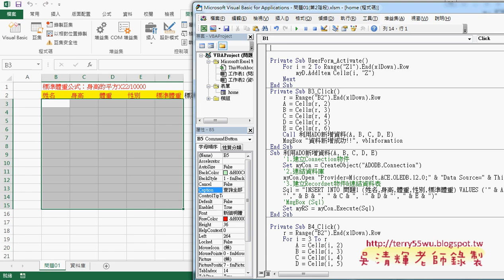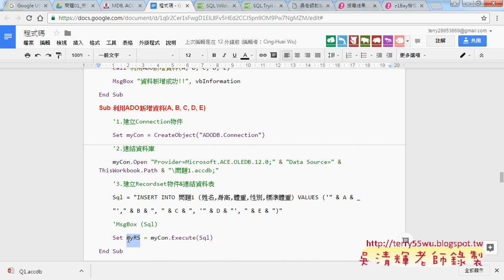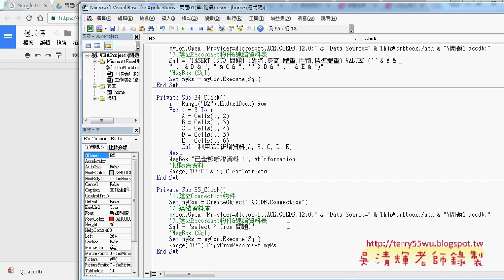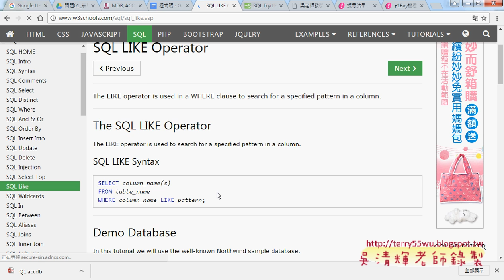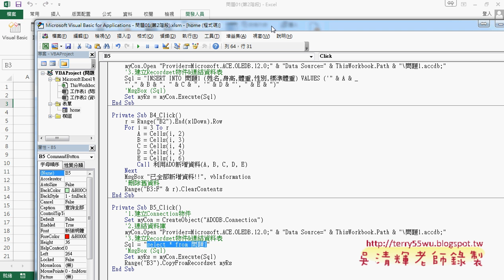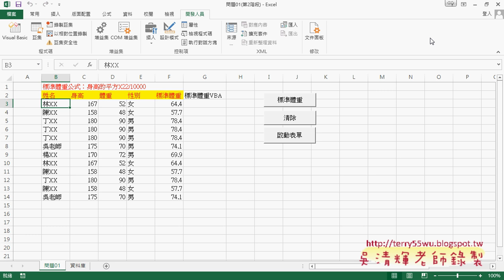06 修改SQL並查詢全部到EXCEL